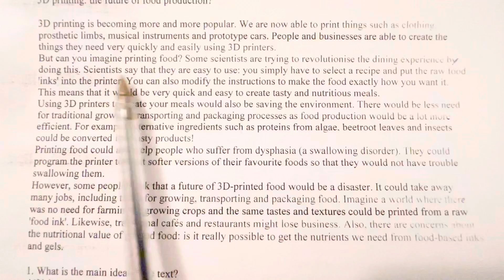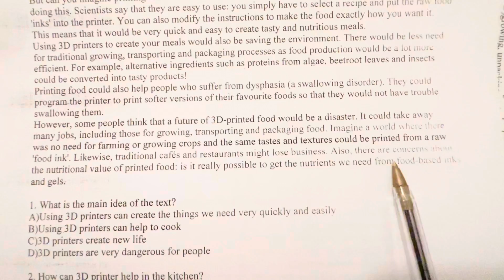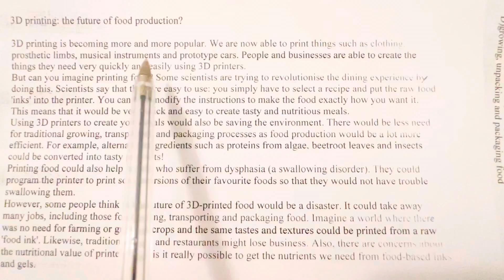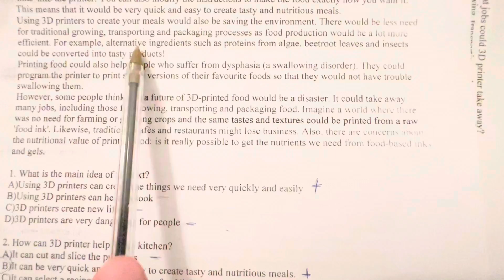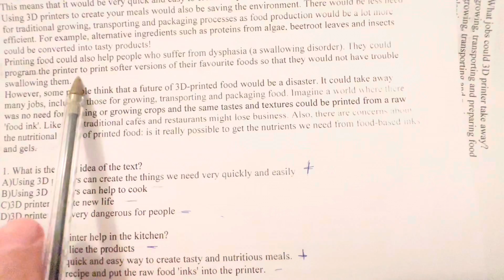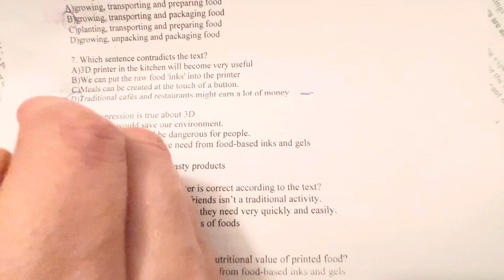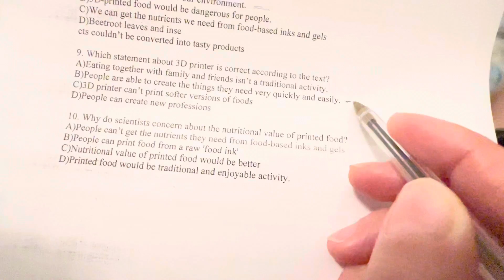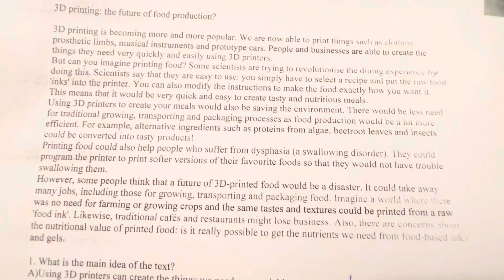МОДО-2023. 9-сынып. ББЖМ. Ағылшын тілі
Ағылшын тілінен оқу сауаттылығы бойынша мәтін талдау